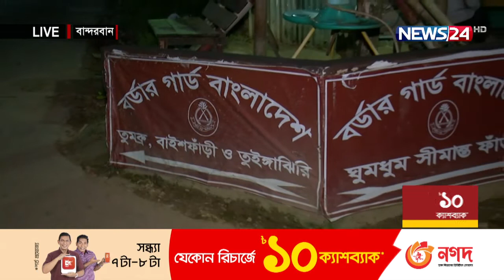তমব্রু সীমান্তের সর্বশেষ পরিস্থিতি | News24